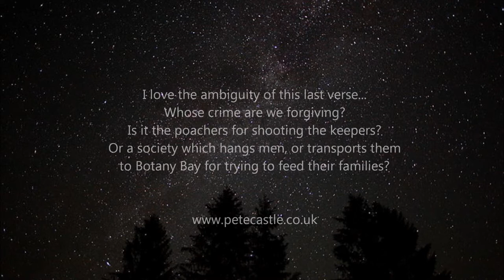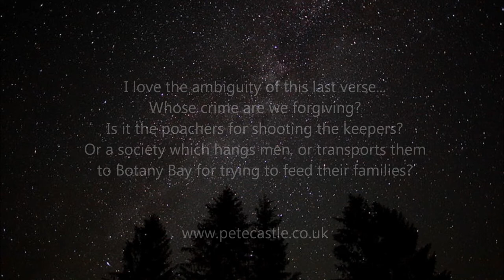Pete Castle sings Concerning of 3 Young Men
Concerning of Three Young Men: from Pete’s 1995 CD False Waters. ) There are many songs about poaching and they often end with the hanging or transportation of the poachers. This one has both. Pete can’t remember where he found it but it is probably from East Anglia. The verse form is unusual with 2, 3 or 4 lines rhyming seemingly at random. During the second half of the 18th century and the first half of the 19th huge areas of land were enclosed to form private estates. Land which had formerly been available for the common people to trap rabbits or take a pheasant was now out of bounds and guarded by man traps, pole guns and heavily armed gamekeepers. It was too risky for individuals to risk poaching so they started to go ‘mob handed’ and furious battles ensued, as in this song. The odd hare or rabbit often made the difference between having something to feed the children or them going hungry so the poachers were willing to risk it. If they weren’t hanged those found guilty of poaching were transported to Australia—Botany Bay or Van Diemens Land—until 1867 when that punishment was abolished. Although most convicts were transported for other crimes—petty theft and so on, the crime most mentioned in songs is poaching, and the song always takes the poachers side.